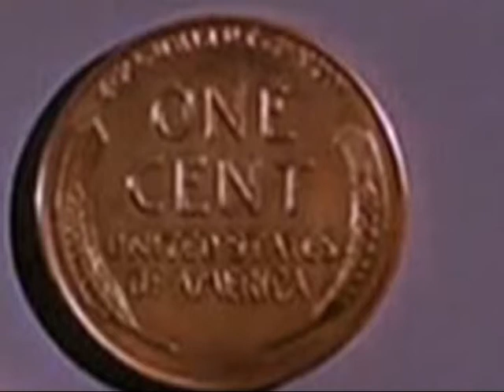JAZZ E CINEMA - FIVE PENNIES 2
Loring "Red" Nichols è un giovane trombettista che va a cercar fortuna a New York negli anni '20. Dopo una breve esperienza nella Wil Paradise's band, forma i Five Pennies, complesso Dixieland, in cui canta sua moglie Bobbie.